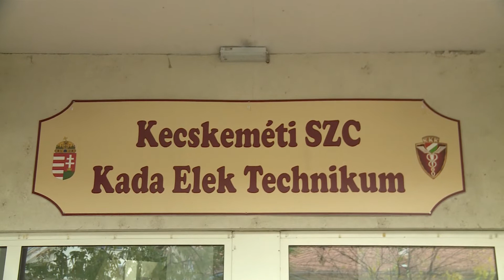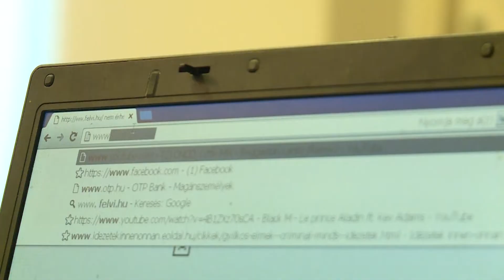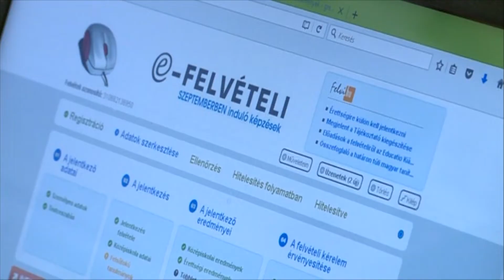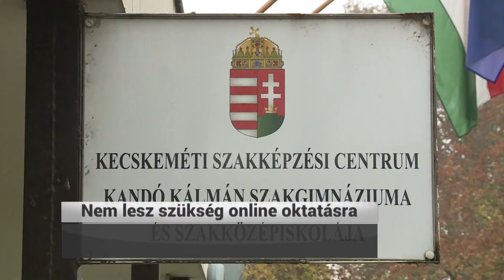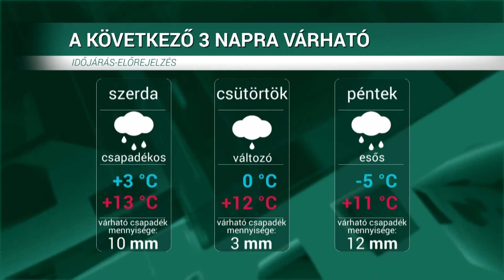HÍRÖS HÍREK (2022. november 15.)